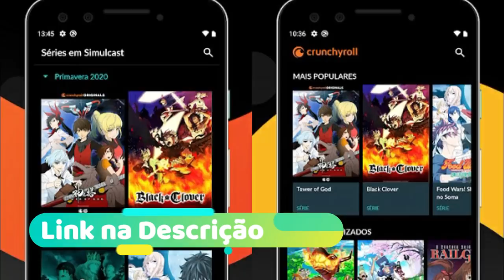O NOVO PODER DE LUFFY EXPLICADO- O HAKI DO REI LIGADO A VOZ DE TODAS AS COISAS? - One Piece 1015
ONDE EU ASSISTO ANIMES?NA CRUNCHYROLL , A MELHOR PLATAFORMA